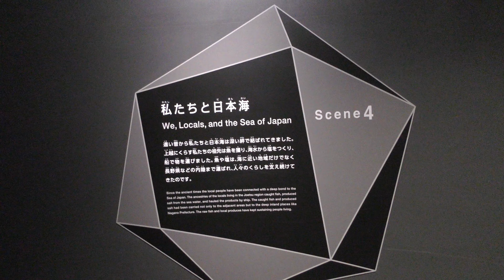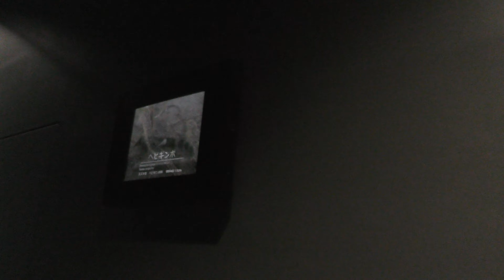Scene3「私たちと日本海」 (上越市立水族博物館 うみがたり) 2019年4月5日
■ 撮影場所
上越市立水族博物館 うみがたり (新潟県)
JOETSU AQUARIUM [UMIGATARI]